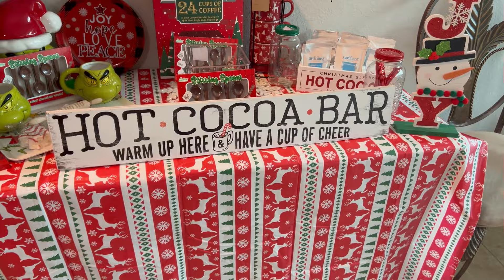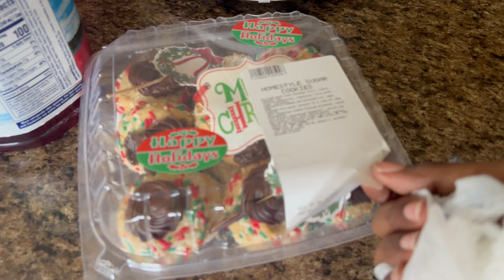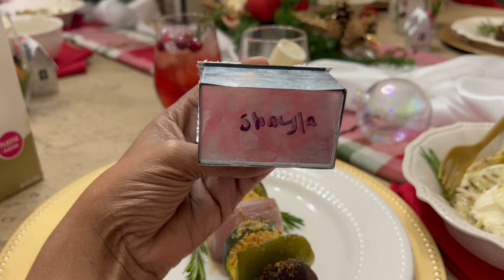Friendsmas Party | Spend The Day With Me Happy New Year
I’ d love to see you in the comments!

Glamst.Jessica - instagram ✅
Jessicaaitch - Instagram ✅

I love Teddy blakes purses and i definitely plan to go back to do more shopping ❤️

Teddy blake 💚